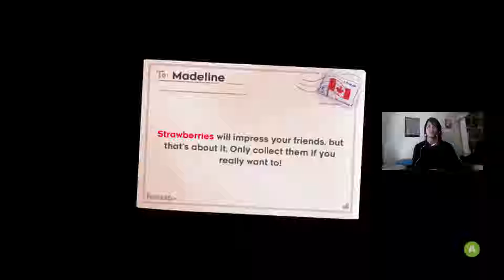[MADELINE VS. PART OF ME] Celeste - Chapter 2 (Xbox One Gameplay)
Welcome to Celeste! Madeline climbs Celeste Mountains to tackle her inner demons. Will she make it out alive?

Help Madeline survive her inner demons on her journey to the top of Celeste Mountain, in this super-tight platformer from the creators of TowerFall. Brave hundreds of hand-crafted challenges, uncover devious secrets, and piece together the mystery of the mountain.
Pie

This is it, Madeline. Just breathe. You can do this.